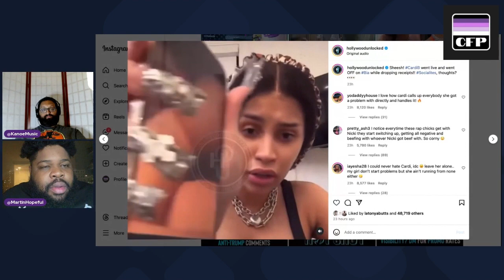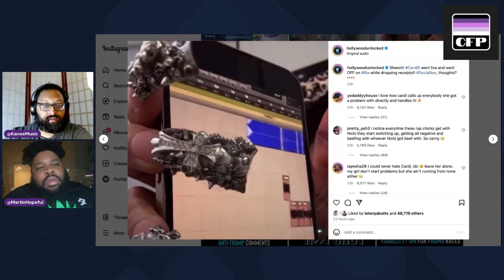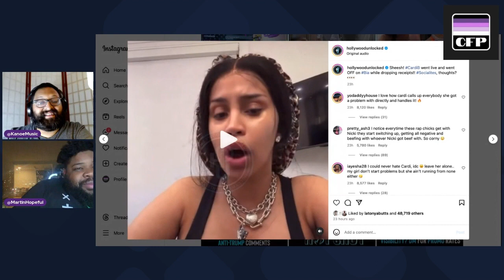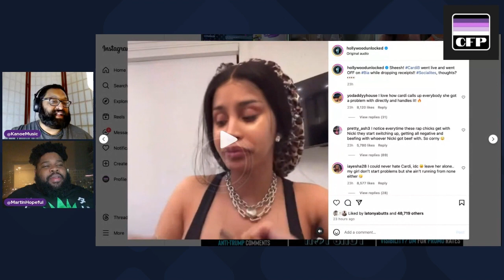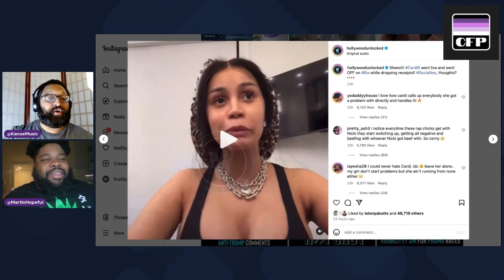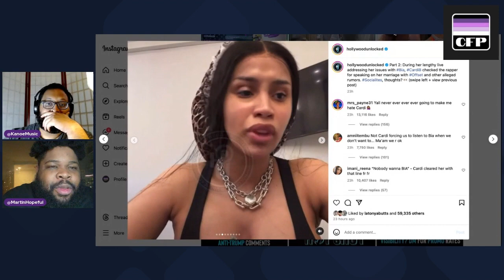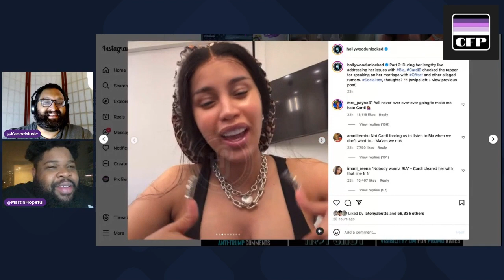Cardi B Addresses Beef With Bia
Cardi B Speaks about her issues with BIA and where the beef originates from. She pulls up with phone conversations and time stamp receipts